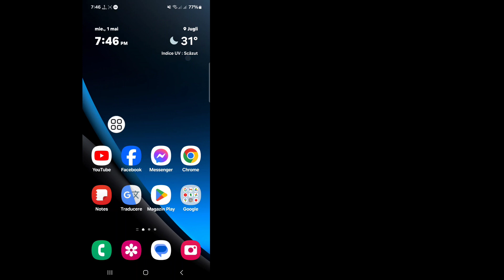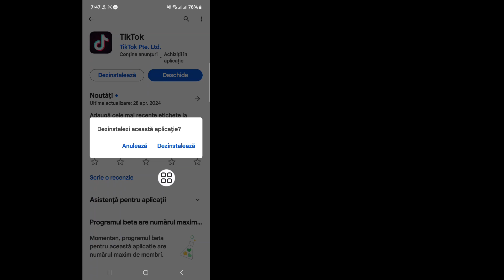Cum să remediați „Numărul maxim de încercări atins Încercați din nou mai târziu” în TikTok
Aici, în acest videoclip, vă voi arăta [ Cum se remediază eroarea de conectare la „Numărul maxim de încercări atins Încercați din nou mai târziu” în TikTok ] .  Așa că urmăriți cu atenție acest videoclip și nu sări peste acest videoclip dacă săriți peste acest videoclip, atunci nu veți înțelege foarte bine, așa că dacă aveți vreo problemă, puteți să mă întrebați și să comentați mai jos, voi încerca să vă rezolv problema dacă vă place acest videoclip, atunci vă rugăm să apăsați  like și abonați-vă la canalul meu vă mulțumesc.🙏

  Alte întrebări înrudite:

  Numărul maxim de încercări atins Tiktok Что Делать
  Numărul maxim de încercări atins.  Încercați mai târziu.  Browserul Tiktok
  Numărul maxim de încercări Tiktok atins Iphone
  Atinge numărul maxim de încercări Tiktok
  Numărul maxim de încercări Tiktok atins
  Numărul maxim de încercări atinse sens în TikTok
  cum să remediați numărul maxim de încercări atinse tiktok iPhone
  numărul maxim de încercări atins încercați din nou mai târziu problema tiktok
  a atins numărul maxim de încercări de conectare tiktok
  numărul maxim de încercări atins tiktok
  tiktok prea multe încercări remediere erori de conectare
  prea multe încercări încearcă din nou mai târziu tiktok
  tiktok numărul maxim de încercări atins, încercați din nou mai târziu
  Numărul maxim de încercări Tiktok încercați din nou mai târziu remedierea problemei
  Rezolvați numărul maxim de încercări atins încercați din nou eroare tiktok

TIC-tac
Log in